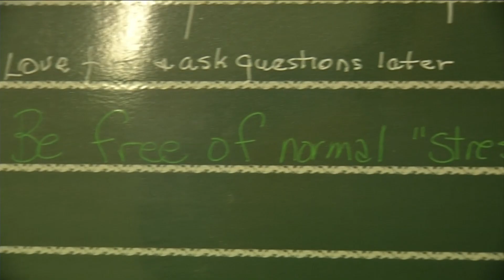Holiday Stress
With the holidays approaching quickly and the number of COVID-19 cases dramatically rising, many people are very stressed out. Here are some tips to help turn your stress into motivator.